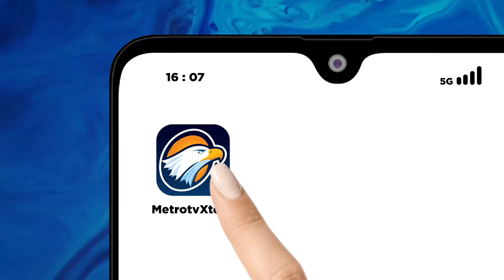Panglima TNI Bicara Korupsi Hingga Demokrasi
MetroTV, DI usianya yang ke-78 Tentara Nasional Indonesia memiliki segudang pekerjaan rumah berat mulai dari kasus korupsi yang menjerat sejumlah perwira hingga menghadapi kelompok yang ada di Papua.

Sementara di tahun politik, TNI juga mendapatkan tantangan harus menjaga netralitasnya. Lalu bagaimana pandangan Panglima TNI Laksamana Yudo Margono dalam menghadapi situasi tersebut?